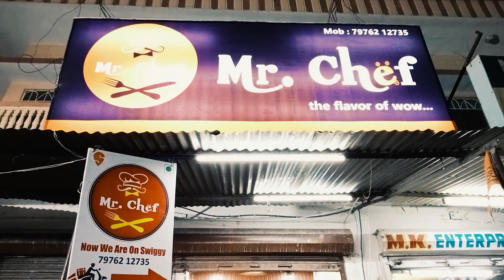Kishangarh famous fastfood shop, Mr.Chef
Mr. chief spice food snacks street food

Kishangarh Street Food | Indian Food | Dumping Yard Tour | Makkhan Bada | Food In Ajmer Kishangarh, किशनगढ़ की शान Makhan Bada दाल पकवान | sweet shop | dal Pakwan| Kishangarh food|